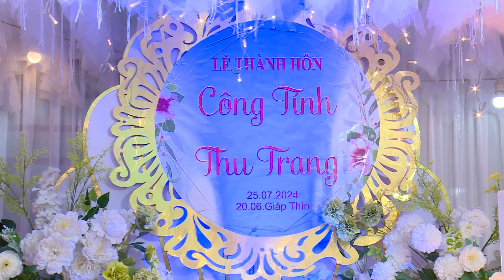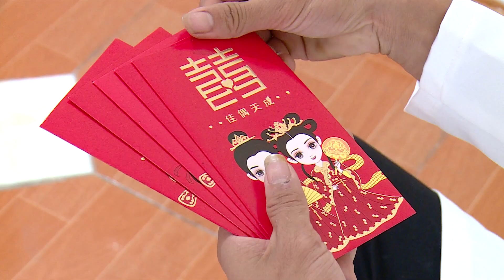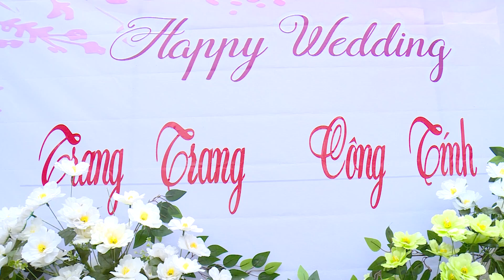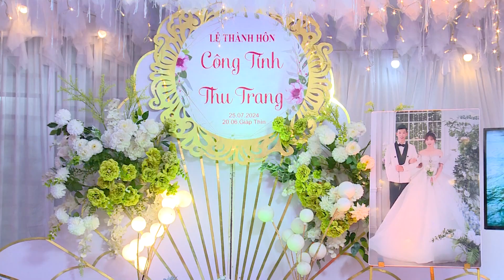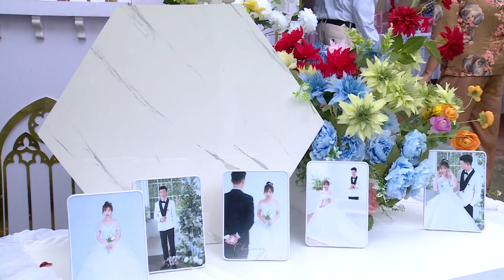Lễ Thành Hôn Công Tính - Thu Trang (Nghĩa Lập - Vĩnh Tường - Vĩnh Phúc)